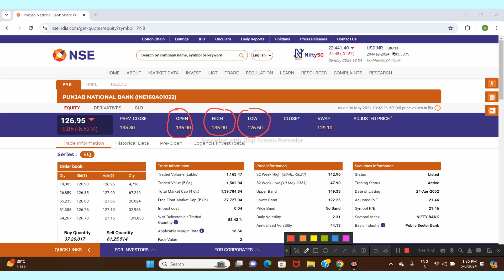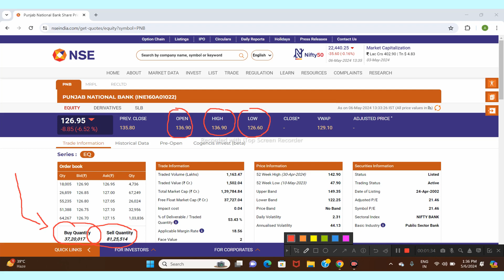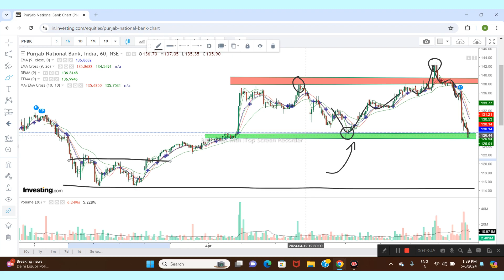PANJAB NATIONAL BANK LTD SHARE NEWS | NEXT TARGET | LATEST NEWS